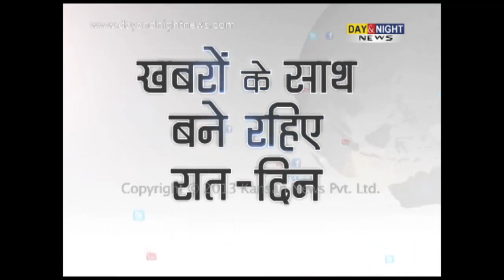Manish Paul | Interview